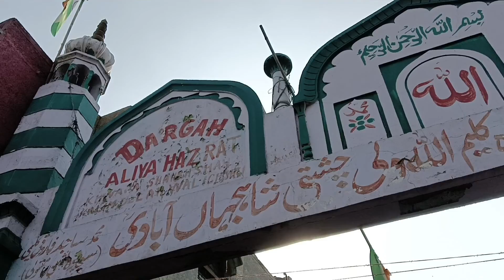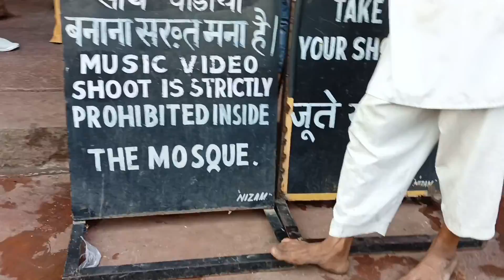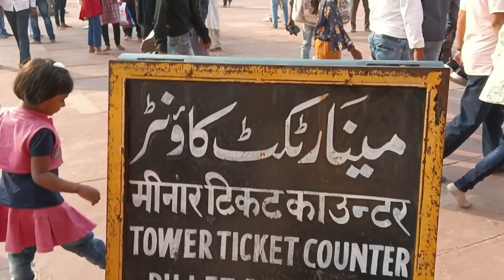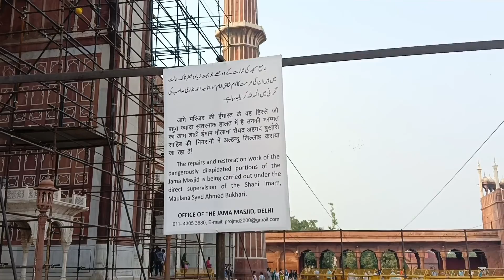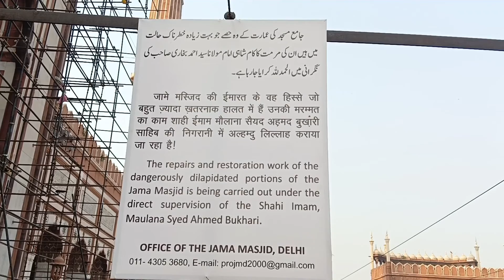Jama Masjid, Delhi जामा मस्जिद, दिल्ली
zindagikhulkejiyo Your Life Your Way. आपकी जिंदगी आपकी तरह. Life is short. Live your life as you wish. Don't care others. दो पल की ज़िन्दगी. क्या पता फिर मिले या न मिले. Zindagi Khul Ke Jiyo. दूसरों की परवाह मत करे.